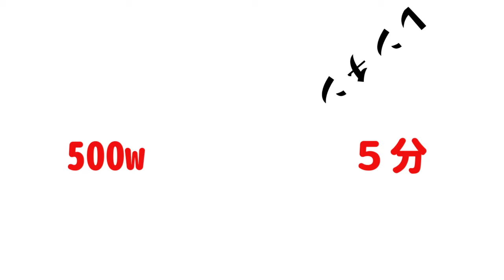牛肉の赤ワイン煮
ごちそう感抜群のビーフの赤ワイン煮
家族みんなで温まろうよ。

材料4人前
牛もも肉（角切り・シチュー用）　600g
玉ねぎ（大）　1個（約300g）
にんじん（大）　1本（約200g）
マッシュルーム　1パック（約100g）
バター2個
にんにく　1かけ
赤ワイン……350、水400
とまと缶1缶
ローレル